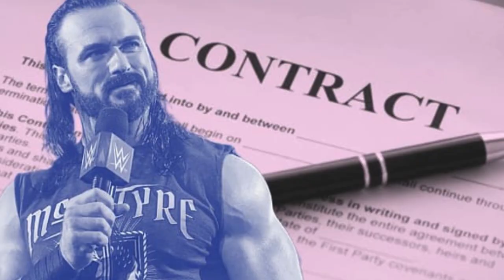WWE Rumors. The Rock's Shocking Heel Turn, McIntyre's Contract Status, & Cargill's WrestleMania Fate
Dive into the latest WWE rumors and updates on Trending Topics! Learn how The Rock's unexpected heel turn has shaken up WrestleMania plans, McIntyre's contract negotiations with WWE, and the mystery surrounding Jade Cargill's WrestleMania future. From tag team showdowns to contract uncertainties, we've got all the inside scoop on the biggest names in WWE. Don't miss out on the drama unfolding in the world of professional wrestling!